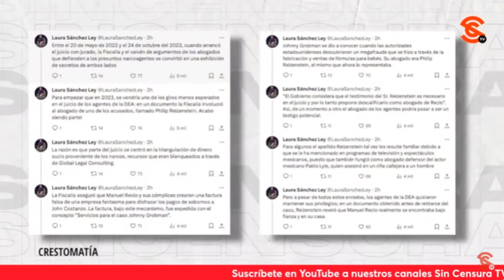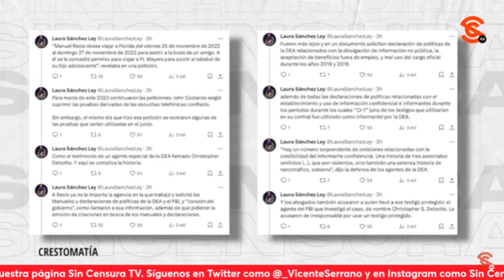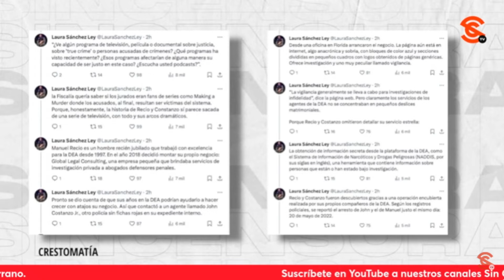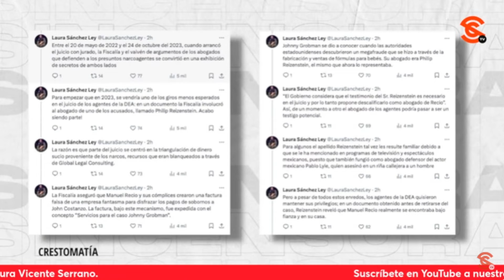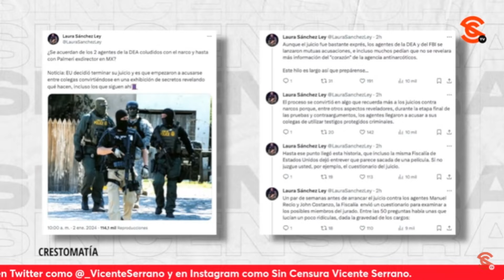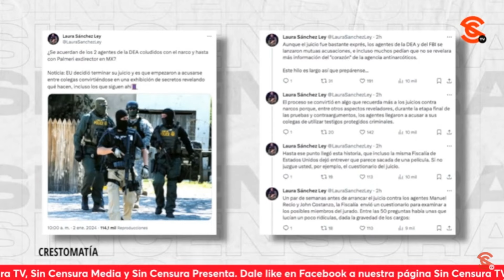EL DESPIDO DE NICHOLASPALMERI DE LA (DEA) FUE UN HECHO SILENCIOSO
Francisco Cruz hace presente que nadie se dio cuenta cuando corrieron a NicholasPalmeri pues había sido hasta 2022 director regional de la DEA para una de sus principales plazas para el combate al n4rc0tr4f1c0 hasta que es despedido por vínculos inadecuados con abogados de n4rc0tr4f1c4nt3s.
VICENTE SERRANO: Director de Sin Censura
Francisco Cruz: Periodista y escritor